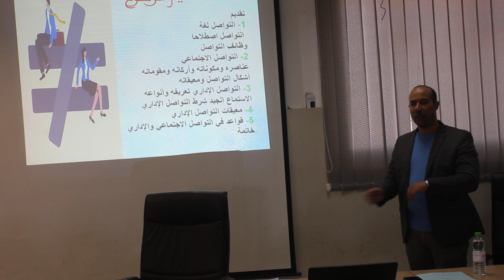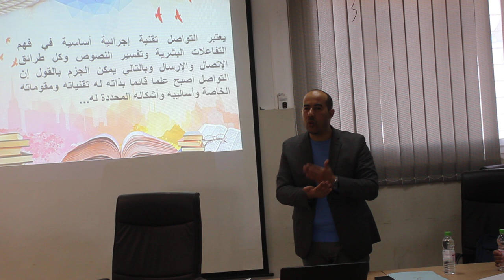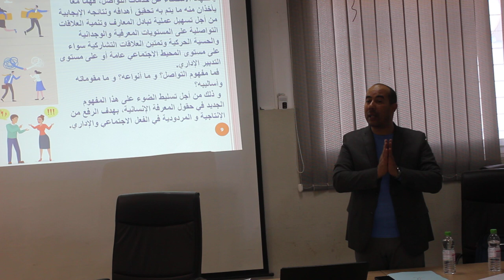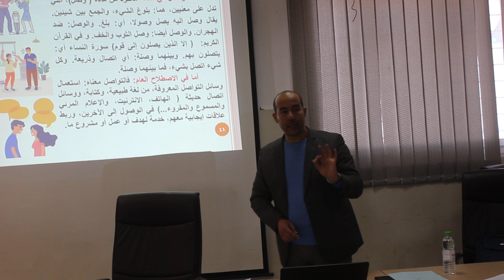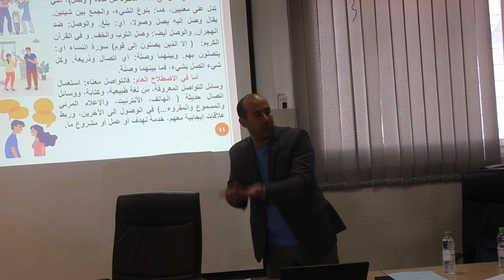شركة اعلامية تقدم خدمات الاعلام والنشر والاشهار مقرها بمدينة العرائش - المغرب